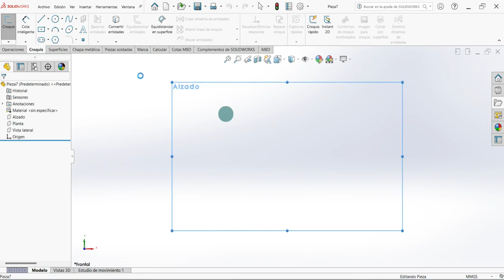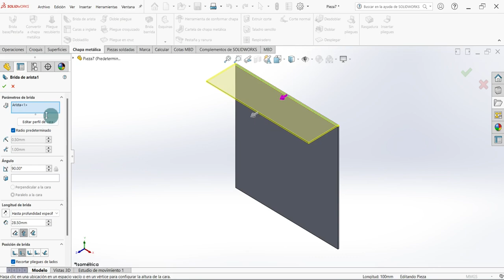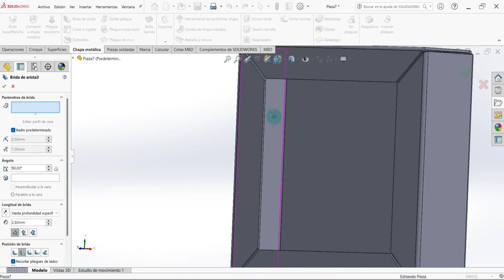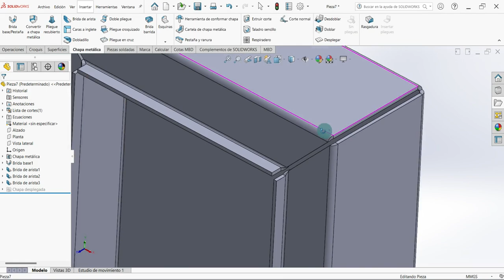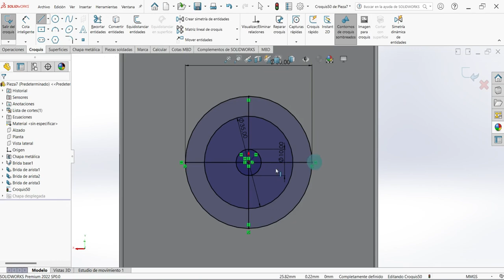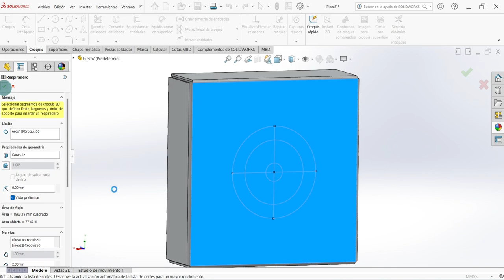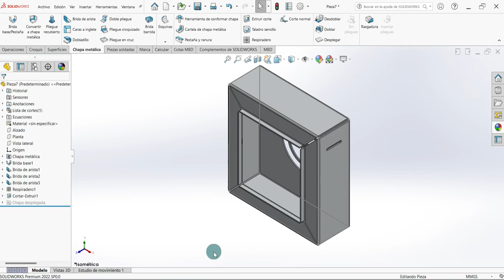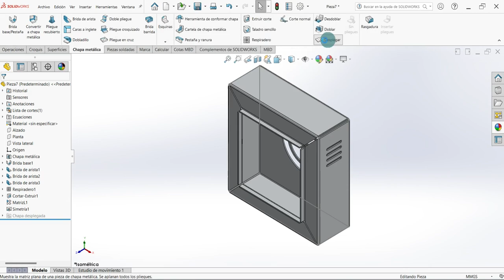🤯 ► 6 🔰 Crea tu propia Caja de Chapa Metálica en SOLIDWORKS [🆗 Paso a Paso]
00:00 - piezas de chapa solidworks
00:07 - Desarrollo chapa plegada solidworks
01:00 - brida arista en solidworks
04:58 - respiradero en solidworks